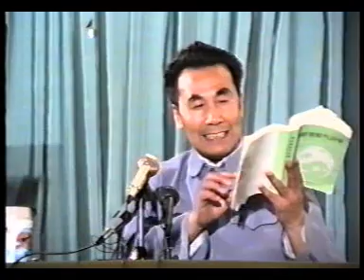How to practice Zhineng Qigong 怎样练好智能功1 B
Zhineng Qigong is a safe and easy way to practice qigong. Getting very easy to feel the qi energy is one of the characteristics of Zhineng Qigong. Under practicing, one can open the acupuncture points of our body and unblock our energy blockages. Our energy can move more smoothly in the body which contributes to the curing of illness and wellness of our body and mind.